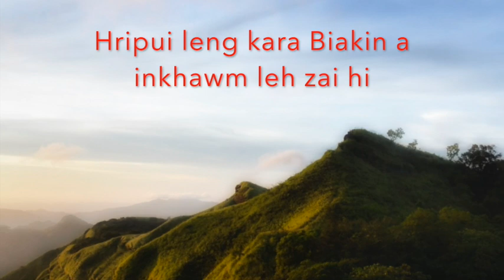Hripui leng kara Biakin a inkhawm leh zai hi